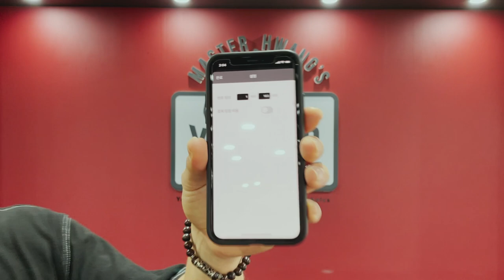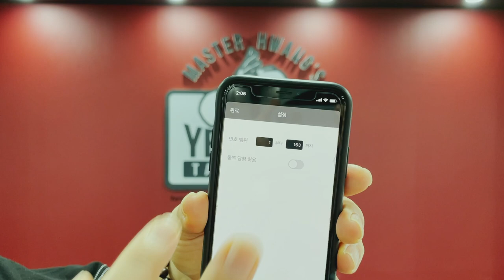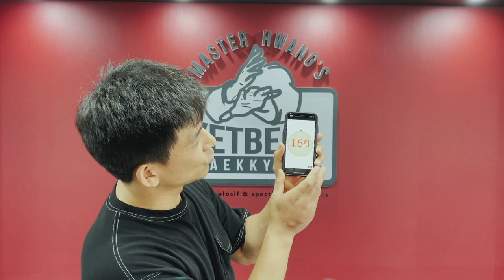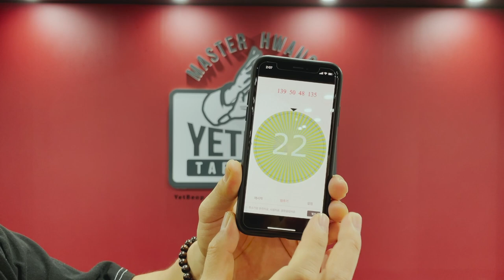Master Hwang TV 구독자 5만명 달성 축하 이벤트 추첨식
Master Hwang TV가 구독자 5만명을 달성하고
축하하는 의미로 댓글 이벤트를 진행했었는데요,
오늘 추첨을 했고, 당첨자가 결정이 되었습니다!
당첨되신 분들은 정말 축하드리고요,
안되신 분들께는 양해를 구합니다.
다음 6만명 이벤트에 도전해 주세요^^

대댓글로 메일주소 남겼으니
당첨자는 확인하시고 메일로 주소 부탁드립니다^^
감사합니다!!!